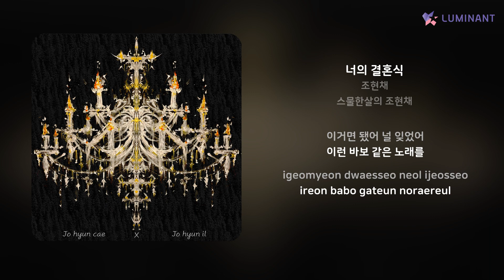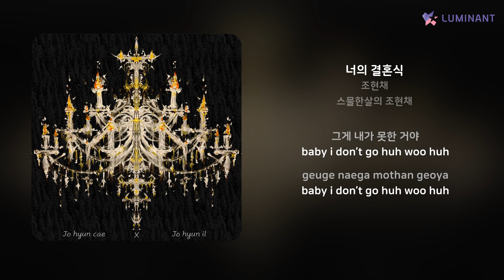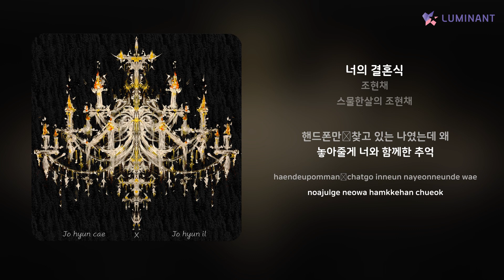조현채 - 너의 결혼식 | 가사 (Lyrics)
Artist: 조현채
Track: 너의 결혼식
Album: 스물한살의 조현채
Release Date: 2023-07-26